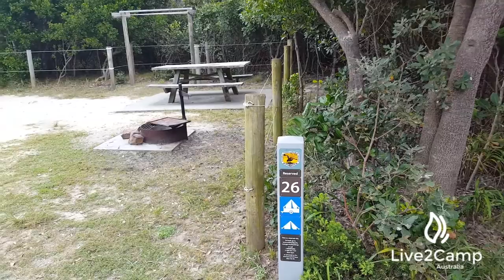Black Rocks Campground -Bundjalung National Park, New South Wales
Address:  End of The Gap Road Bundjalong National Park.
A large camping area set behind the sand dunes with 49 defined and secluded campsites.  Each one set in a fenced off area in the bush.  There area also washing lines on each site.  Short walk to Jerusalem Creek.